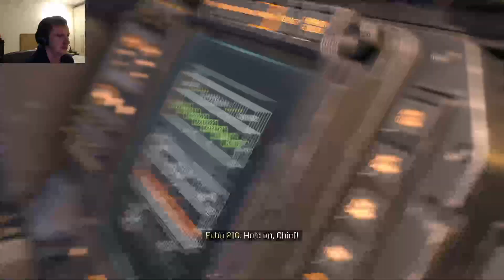Master Chief go boop